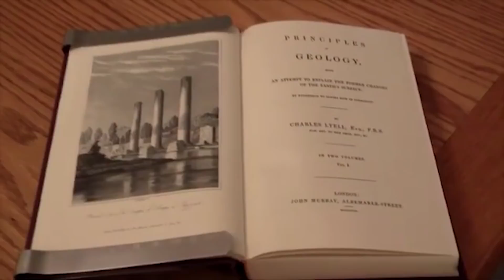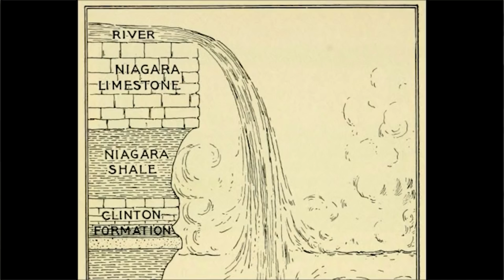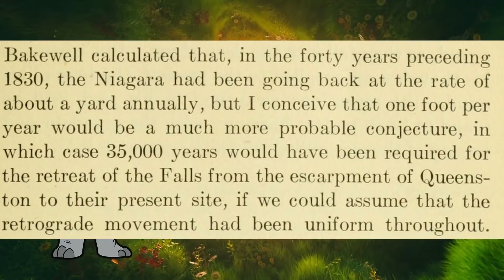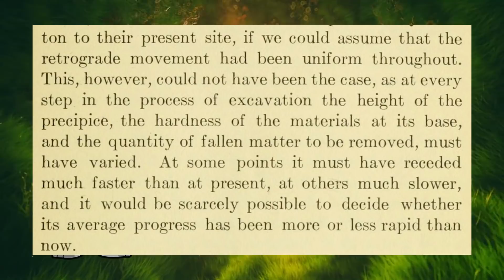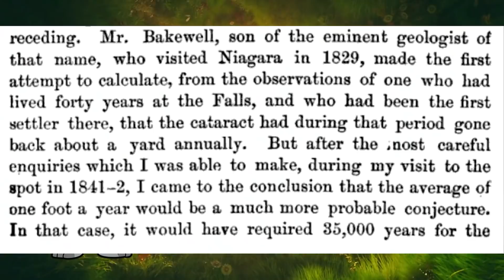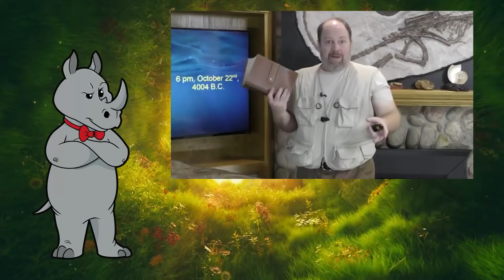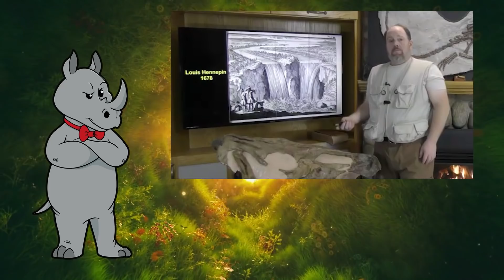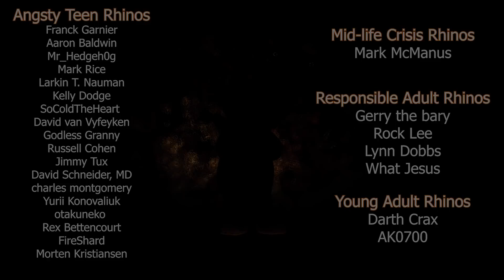Niagara Falls Fails to Falsify Fundamental Physics (Part 1)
I was going to skip ahead to get to Ian Juby's more interesting videos...but I couldn't say no to Niagara Falls.

Cards:
Where is the Creation Publication Station? (14:26):

Mailing Address:
Viced Rhino
L2A 5N1